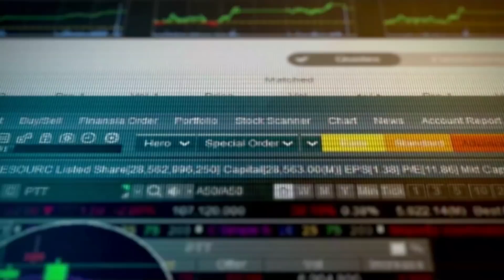หุ้นโรงเรียน SISB เปิดวันแรกราคาร่วง คุยคุ้ยหุ้น (ช่วงที่1) 30/11/2018